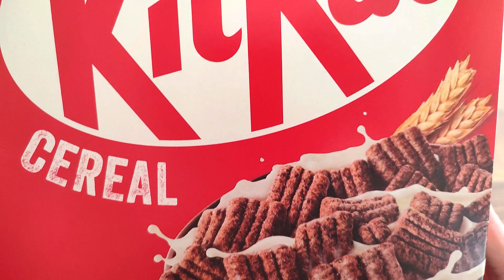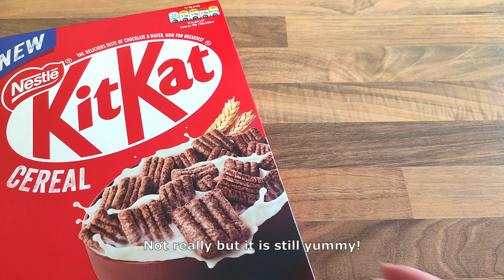Is the KIT KAT Breakfast CEREAL any Good? | Yummy Expedition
Trying the new Kit Kat cereal and comparing it to the original Kit Kat chocolate bar. Does the cereal taste like Kit Kat?